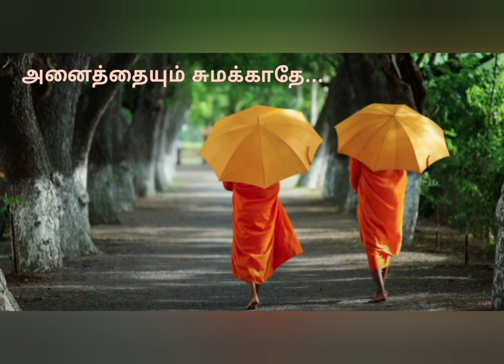Tamil motivational zen stories/அனைத்தையும் சுமக்காதே /ஜென் கதைகள்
Zen stories

The two monks and a young lady